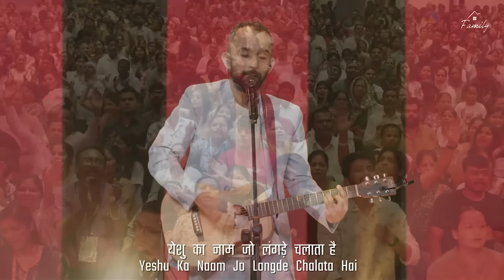सूखी हड्डियों जी उठो RECORDED LIVE 🔴 Anointed Worship Song@AnkitSajwanMinistries|FOLJ Church Worship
सूखी हड्डियो जी उठो,
येशु के नाम में
सूखी हड्डियो……..

येशु का नाम जो मुर्दे जिलाता है
येशु का नाम जो लंगड़े चलाता है
येशु के नाम में है ठिकाना
येशु का नाम जो आज़ादी दिलाता है
ए बीमारियों लाचारियो छोड़ जाओ येशु के नाम में….

येशु का नाम शिफ़ा ही शिफ़ा है
येशु के नाम में ही फतह है
येशु का नाम मिटाए गुनाह को
येशु का नाम करे ज़िन्दगी अता है
ए बेड़ीयो ए बंधनों टूट जाओ येशु के नाम में….

येशु का नाम सब से ही प्यारा है
गिरते हुओं को वो देता सहारा है
येशु के नाम में है सच्चाई
येशु का नाम ही मेरा कफारा है
ए कमियो कमज़ोरियो छोड़ जाओ येशु के नाम में….

छुटकारा मिलता है येशु के नाम में
रिहाई होती है येशु के नाम में
मसह से भरते है येशु के नाम में
काम भी होते है येशु के नाम में
ए बीमारियो लाचारियो छोड़ जाओ

📌Join us for service online every Sunday at 11 am.

✨We would love to hear how God is touching your life through this Word and this ministry! Share your God story/ Testimony with us

📌If you would like to Partner or Sow into this ministry, you can give through our

A/C HOLDER NAME: SONS OF GLORY MINISTRIES
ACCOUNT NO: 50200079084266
IFSC CODE: HDFC0000721
BANK NAME: HDFC BANK

Our UPI ID- Q52673120@ybl

FOLJ Church’s address🗺️:
Faith Arena, Kharak, Road, near executive club, Shahoorpur Extension, Sat Bari, New Delhi, Delhi 110074